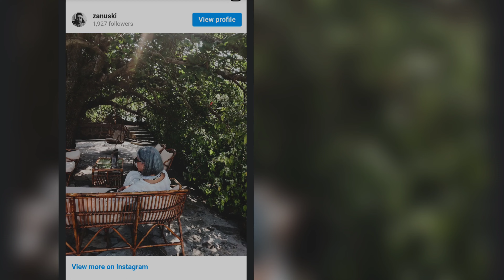Zeenat Aman के बेटे हो गए हैं टॉल, डार्क और हैंडसम,पर्सनालिटी में मां को भी देते हैं मात,देख लो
On hearing the name of Zeenat Aman, a picture of such an actress comes to mind.  Who ruled the film industry for many years with her beauty and glamor along with her performance.  Zeenat Aman had worked with all the big stars of Bollywood like Amitabh Bachchan, Vinod Khanna, Shatrughan Sinha, Dharmendra etc. in his time.  In 1985, Zeenat Aman married Mazhar Khan, with whom she has two sons. You know everything about the actress, but do you know about her son, who he is, what he does and what he looks like.  So let's know in our today's video

 In the year 1995, Zeenat Aman married Mazhar Khan, with whom she had two sons named Jahaan and Azaan Khan.

 Please tell, Jahan Khan of his son Jahan Khan is a music composer and actor by profession.  Jahan started his innings in films as a music composer.  Jahaan gave amazing music in Kapil Sharma's film 'Dunno Y: Love is Love'

 Jahan Khan also loves his mother very much and shares her pictures on his Instagram.  Some time ago, Jahan shared a photo of mother Zeenat Aman on her Insta handle, in which only the back of the actress was visible.  People liked this picture a lot

 So how do you like Zeenat Aman's son Jahan Khan?  Let us know by commenting